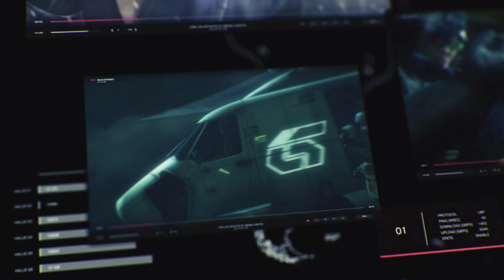Tekken 7 - The Mishima feud (Official Opening Movie)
The blood feud intensified, and the world was forced to take sides. Watch Tekken 7's official opening movie and get ready for the next battle in less than 10 days on June 2nd!